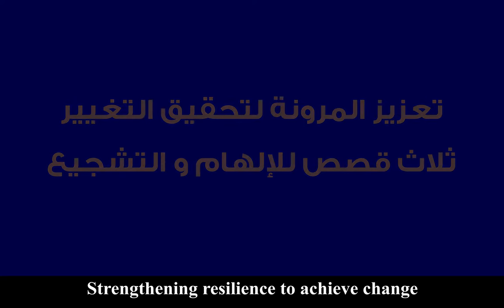script 3 no facebook